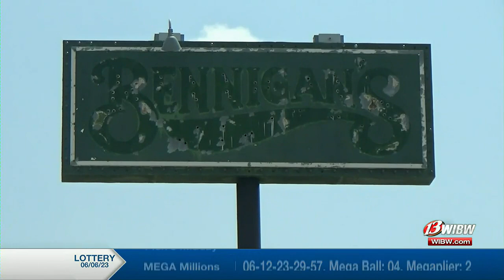Chick-fil-A looks to open second location in proposed South Topeka CID